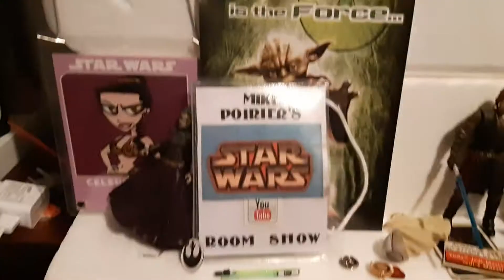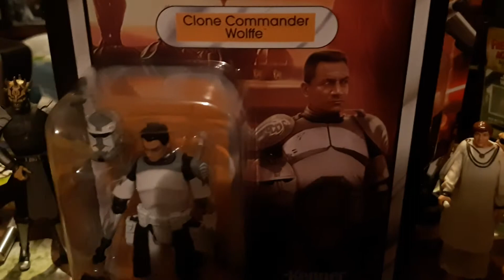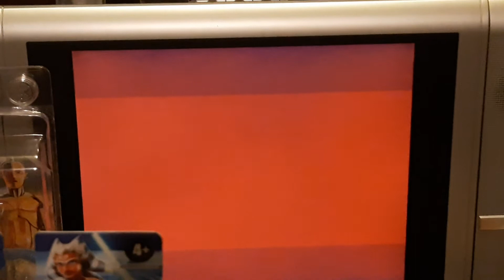Ten times better 😁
Well Fans fellow collectors
mail day. some goodies

more on the way Thanks for staying connected.

turn on your notifications Bell 🛎

on with the News 🌍🇬🇧🇨🇦🇦🇺🇺🇸

Mutant and proud 🦸‍♂️

Remember MtfbwU Always 🙋🏻‍♂️🍻🥳🖖🤡❤💗💓💝💖💞❤🥰